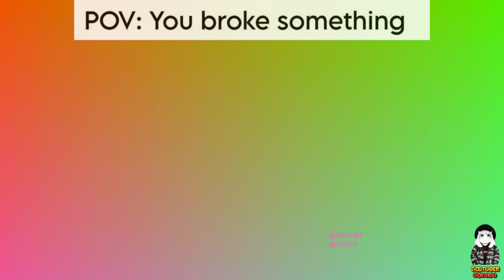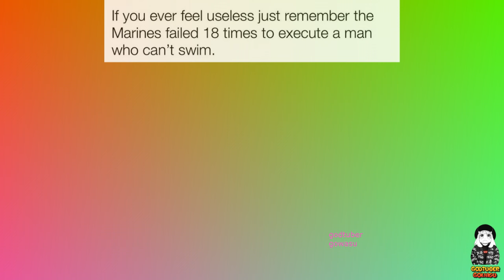One Piece Memes 2024